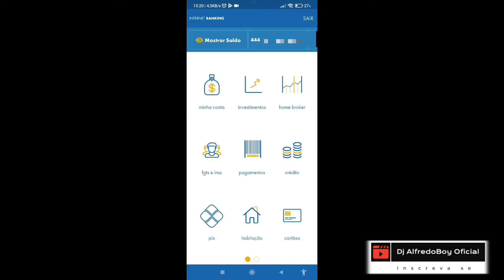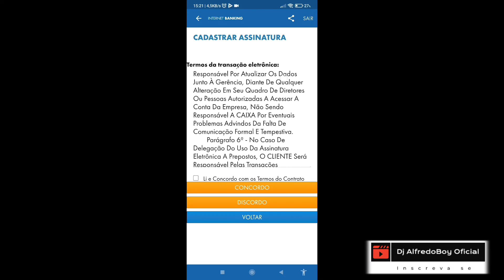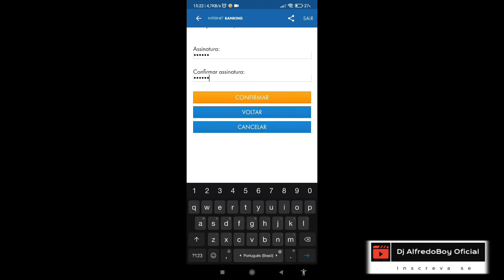Como criar assinatura eletrônica pelo aplicativo caixa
Como cadastrar assinatura eletrônica caixa econômica | atualizado 2021
Neste vídeo vou te mostrar passo a passo como ativa pagamento, transferências e muito mais no aplicativo da caixa.
Como criar senha eletrônica caixa pelo celular.

Para isso é necessário cadastrar uma assinatura eletrônica pelo aplicativo.